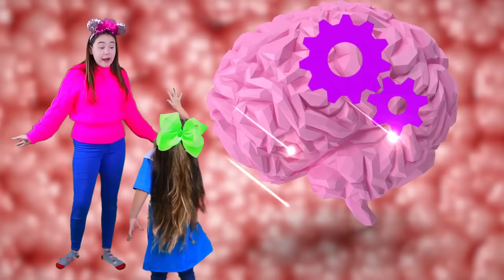Ruby and Bonnie - granny lost her memory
Ruby and Bonnie try make granny feel better when she discovers she lost her memory. Ruby and Bonnie play games with granny and offer her usual toys and food she might like but will she remember?